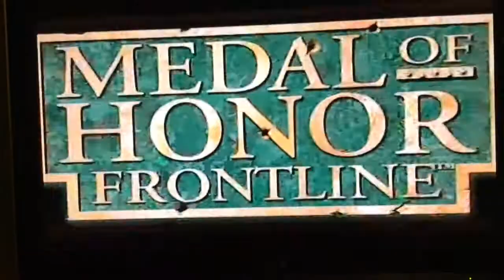Medal Of Honor Frontline Trailer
Hi guys this is the Medal of Honor trailer enjoy